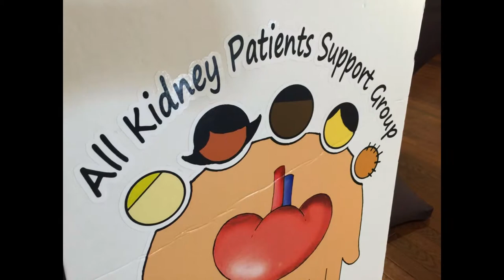All Photos Considered - Donate Life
LifeLink met with community ministers to bring awareness of the importance of African American organ donors at Sylvia's